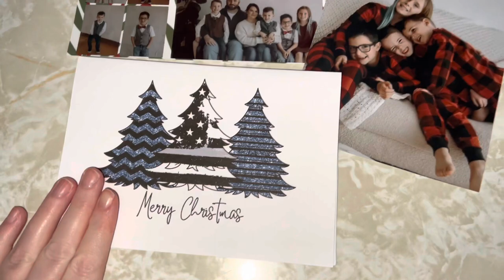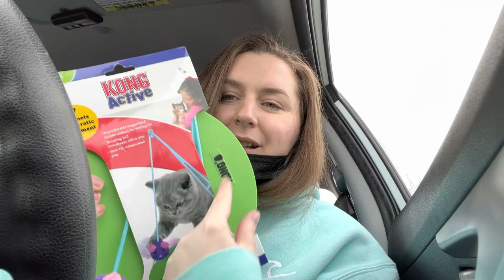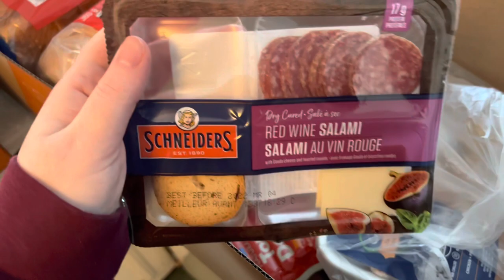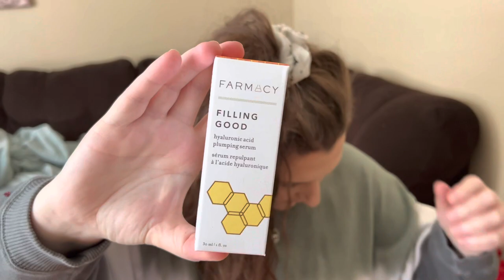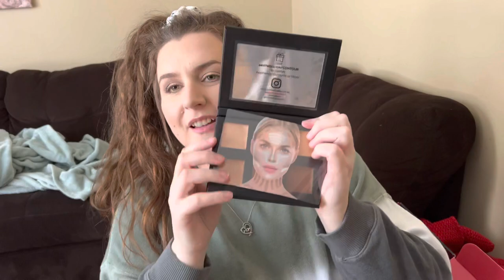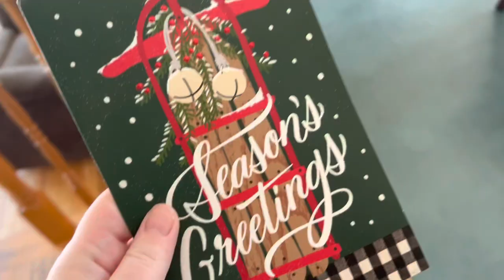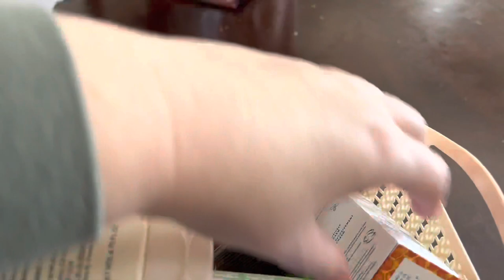We Are In Lockdown Again 😞 | Week 2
Lockdown again!! Noooooooooo! Hoepfully not for to long!

JustJaclyn2